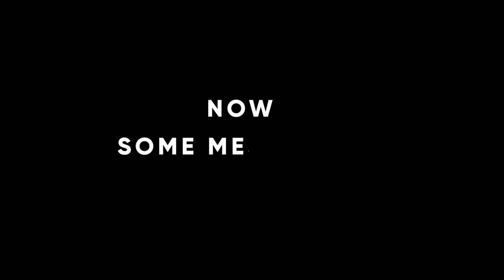Gurung Wedding | Muna and Dipak Wedding Highlights | Nepali Wedding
Special Thanks to Foto flims nepal for this video.

Song
Maya ho ki maya jastai
Artist
Subani Moktan
Album